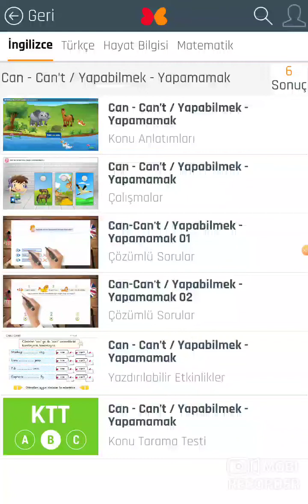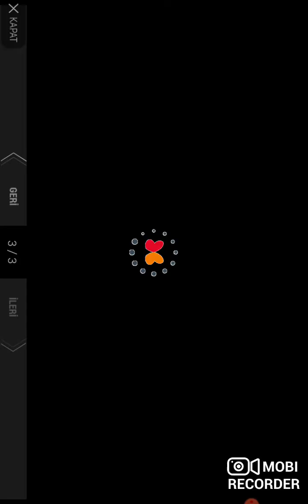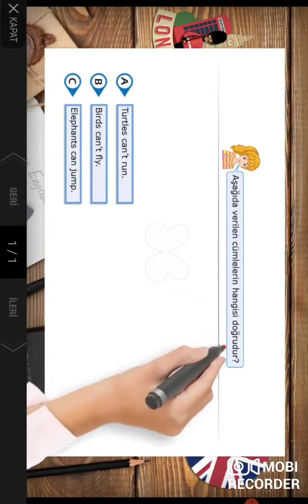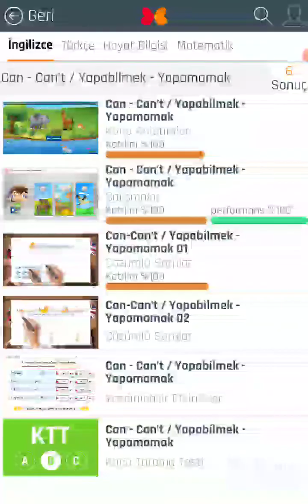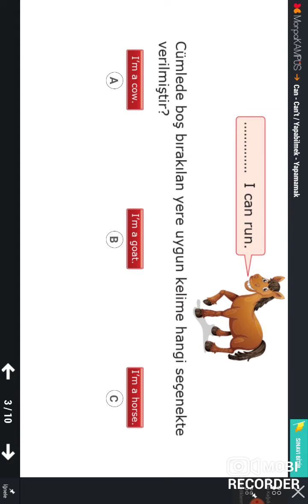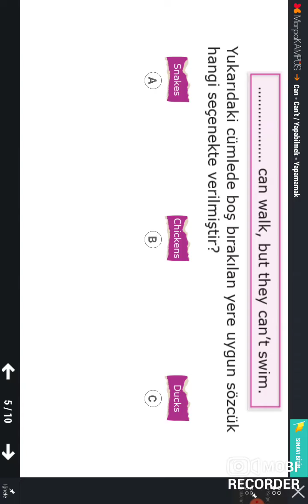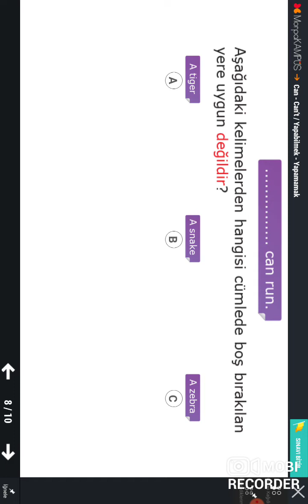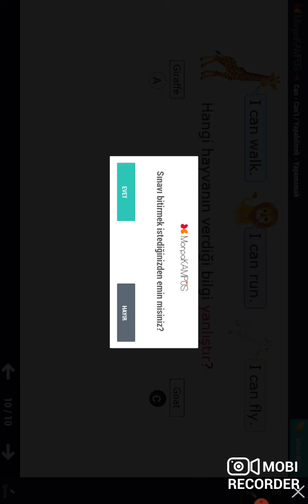morpa kampüs İngilizce çalıştık